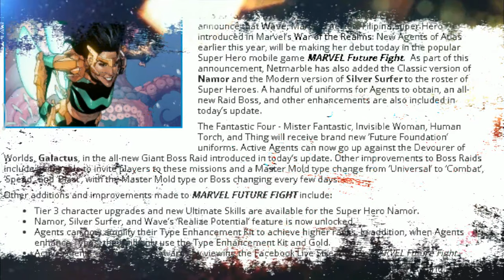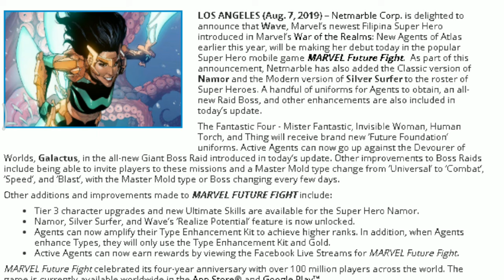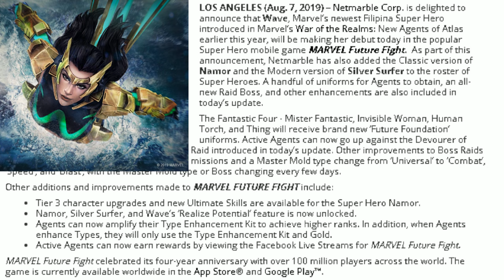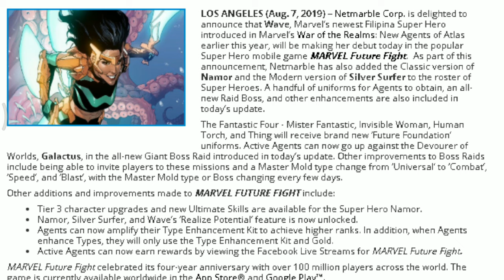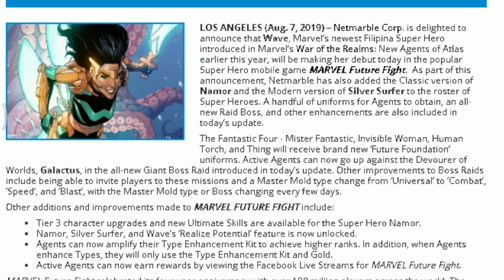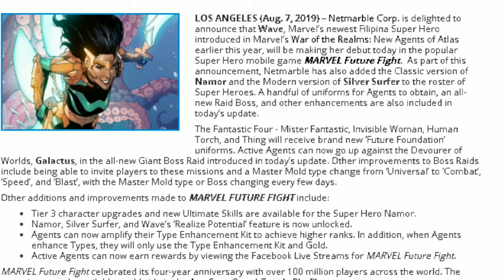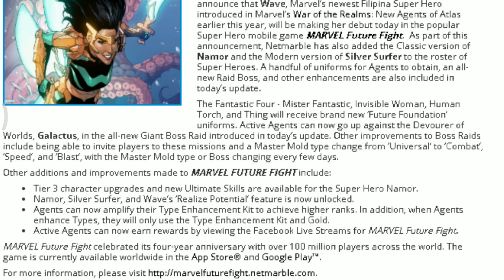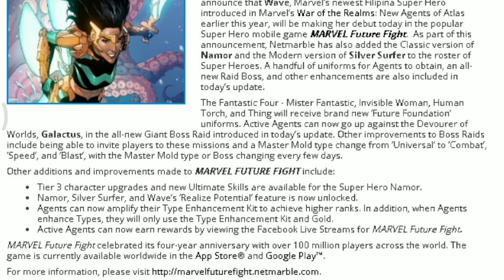AUGUST UPDATE MAJOR LEAKS! SILVER SURFER, WAVE AND MORE....?